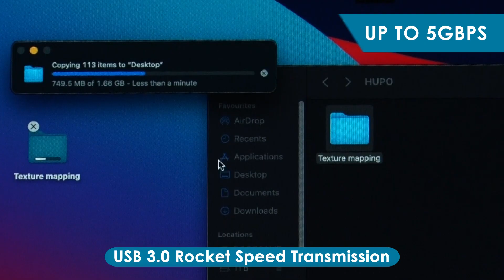LENTION 10-IN-1 USB C Dual Monitor Docking Station for MacBook Pro, New Mac Air/Surface, More.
LENTION Long Cable D55 USB C Docking Station is equipped with a length of 3.3ft cable, the location of the docking station will not be restricted.

Multiple Ports: 3 USB 3.0, Gigabit Ethernet, SD/Micro SD Card Reader, 100W Type C PD port, 4K HDMI & 1080P VGA and separated 3.5mm Audio Port.